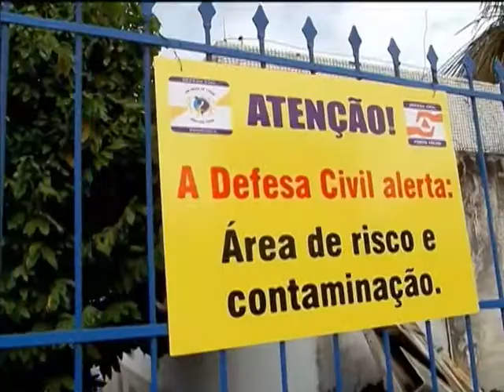Mais de R$ 13 milhões foram liberados para atender vítimas da cheia do Rio Madeira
NBR NOTÍCIAS - 03.04.14: O governo federal já liberou R$ 13 milhões para socorrer e prestar assistência às vítimas da cheia do Rio Madeira nos estados do Acre, Rondônia e Amazona. Sendo R$ 5 milhões para o Acre, R$ 6,5 milhões para Rondônia e R$ 1,7 milhão para o Amazonas. A cheia histórica do Rio Madeira já dura mais de dois meses. As Forças Armadas e profissionais de saúde da Força Nacional do SUS estão na região atendendo à população atingida. Para as vítimas das enchentes de Rondônia , foi liberado o saque do FGTS, no valor limite de R$ 6,2 mil.